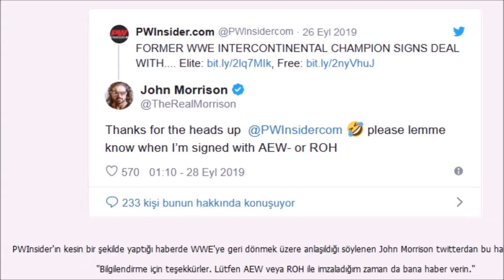Morrison WWE Yolunda, Alexa'dan Cesur Pozlar, Undertaker Maçta, Punk Nereye | Haftanın Haber Bülteni